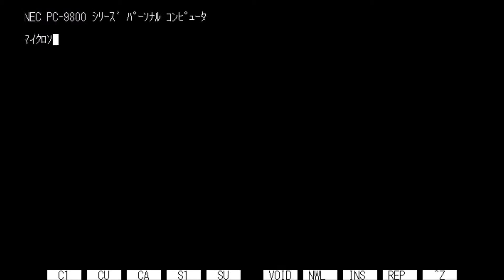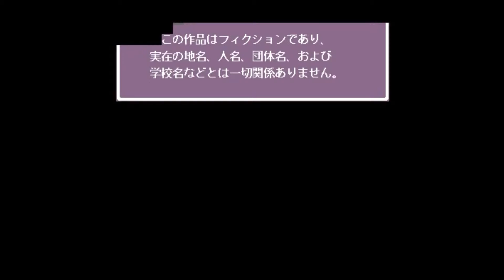Corpse Party (PC-98) Commentary #1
Sorry for the audio this video.  Not only was the music too loud, but you could also hear EVERYTHING in the background. Anyway, I haven't seen that much gameplay of this game, so I took it upon myself to provide the internet some footage of it.